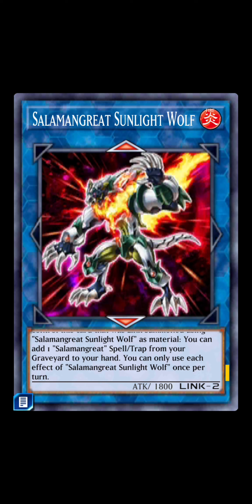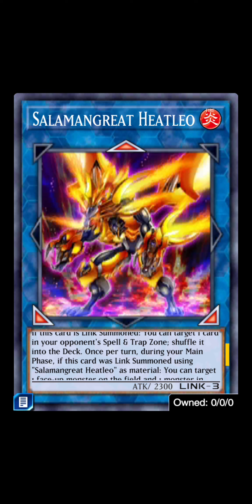Soulburner Unlocked!! Introduction to Salamangreat! | YuGiOh Duel Links